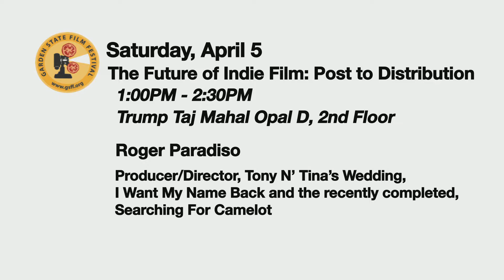GSFF 2014 Workshop & Panels